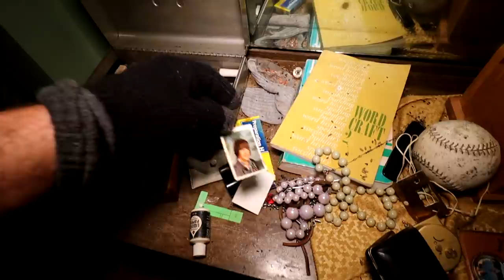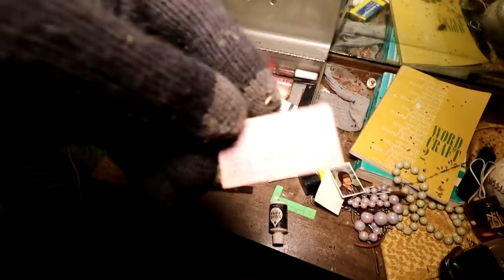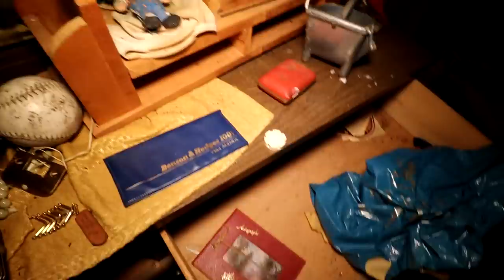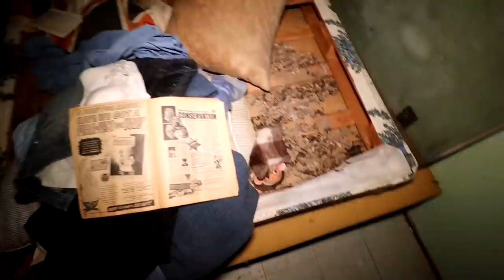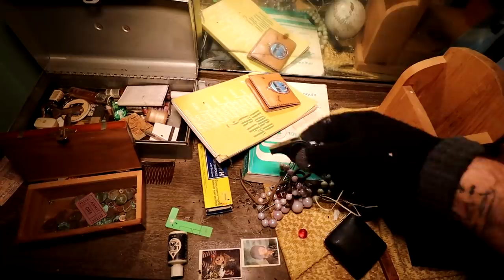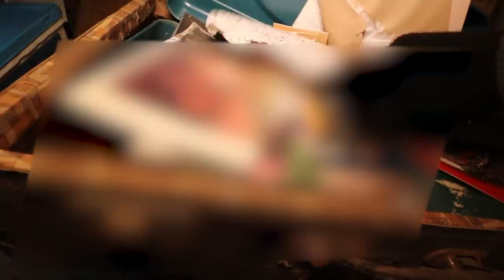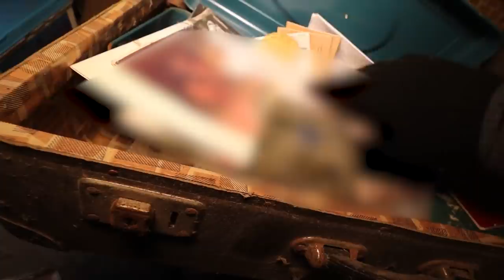I SPENT THE NIGHT ALONE IN THE HAUNTED NUNS HOUSE & WHAT HAPPENED WAS TERRIFYING (GONE WRONG)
DOWNLOAD MY NEW GAME SMASHMOE HERE
*APPLE*